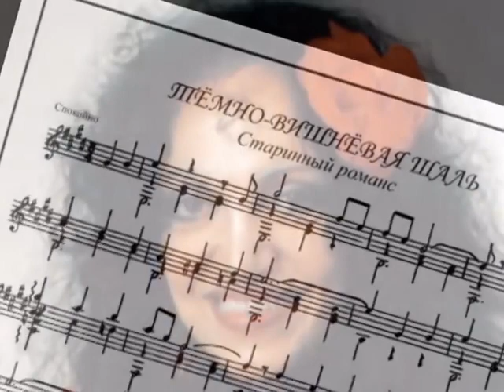Темно-вишневая шаль -- Валентина Пономарева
Темно-вишневая шаль
Исполняет: Валентина Пономарева

Я о прошлом теперь не мечтаю,
И мне прошлого больше не жаль,
Только много и много напомнит
Эта тёмно-вишневая шаль.
Эта тёмно-вишневая шаль.

В этой шали я с ним повстречалась,
И любимой меня он назвал,
Я стыдливо лицо закрывала,
А он нежно меня целовал.

Говорил мне: "Прощай, дорогая,
Расставаться с тобою мне жаль,
Как к лицу тебе, слышишь, родная,
Эта тёмно-вишневая шаль.
Эта тёмно-вишневая шаль".

Только сердце сдавила печаль,
И я молча к груди прижимаю
Эту тёмно-вишневую шаль.

Эту тёмно-вишневую шаль.
Эту тёмно-вишневую шаль.